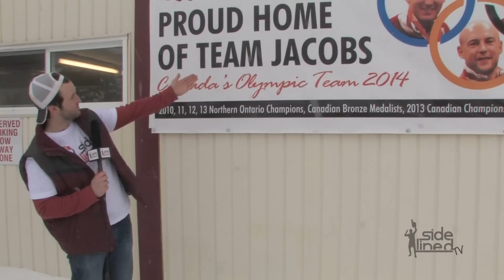Sidelined - Olympic Special (Team Jacobs)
We take a visit to Sault Ste. Marie to meet with the 2014 Canadian Mens Olympic Curling Team. Also, the Sochi Olympians let our host Joey tryout for the team.